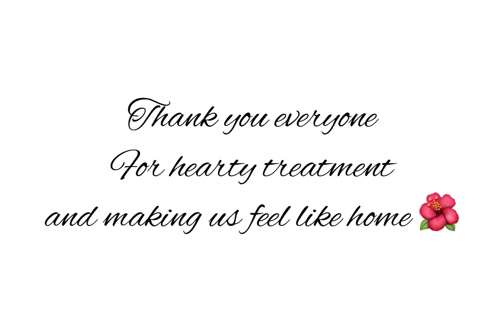Project Ramgarh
A team from IICD Jaipur was sent to Ramgarh for Shruti Poddar’s Haweli.
‘MOHAR’ - museum of heritage and art @ Ramgarh was restored by the team of 6 which included
The team head - Shuvankar Biswas
Hemal Kankarwal
Monika Jalwaniya
Muska Choudhary
Urmila Yaduvanshi
Priyanka Sokhal
This project was completed in 10 days and the reviews in the videos says it all.